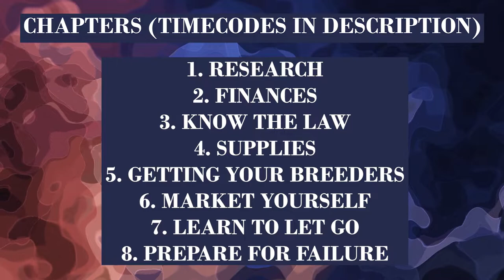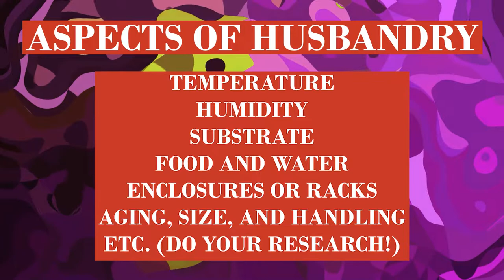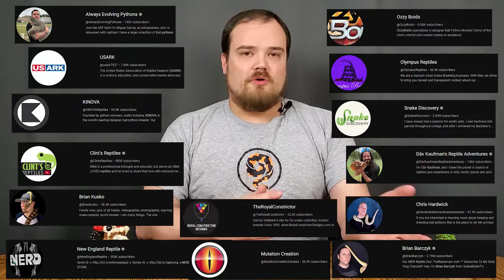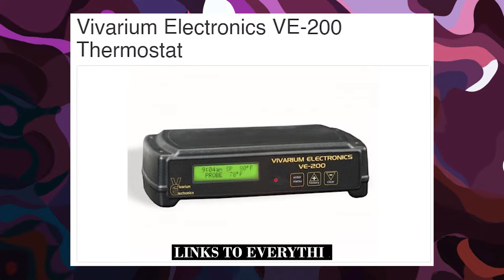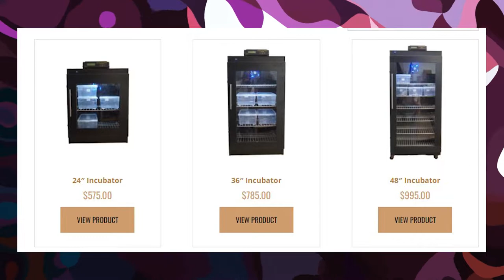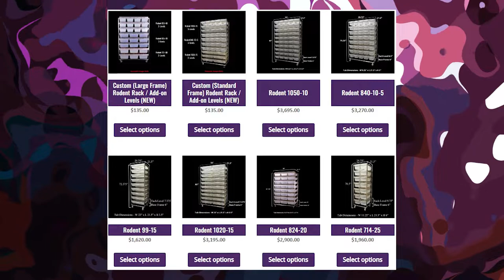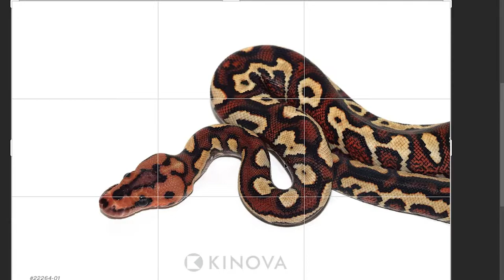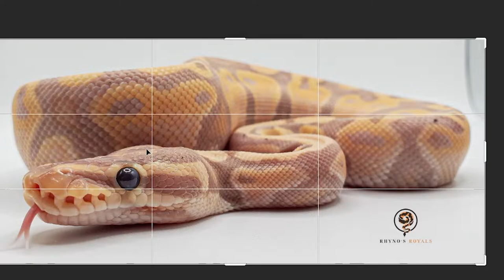How to Begin a Ball Python Breeding Business in 2024!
There are so many aspects to starting a ball python breeding business. In this video, we delve into the many things that you will need to know to succeed such as the critical steps, the finances, the supplies, what sort of knowledge you will need, and what to expect. You will need to do lots of research, but this video will help guide you in the right direction.

Chapters:
0:00 Intro
0:54 Research
3:05 Finances
6:13 Know the Law
7:21 Supplies
10:19 Getting your Breeders
13:48 Market Yourself
17:01 Learn to Let Go
17:54 Prepare for Failure
21:37 Thanks for Watching!

Links: (THIS IS ONLY WHAT WE REFERENCED IN THE VIDEO. DO MORE RESEARCH BEYOND THESE LINKS!)
PHOTO BOX